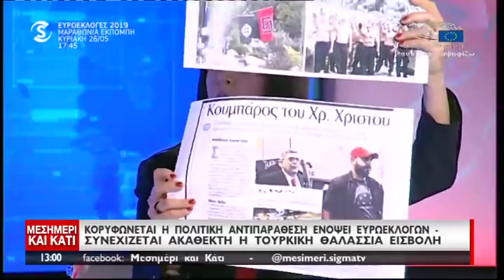Καβγάς Ιωάννου - Γεάδη στο Sigma